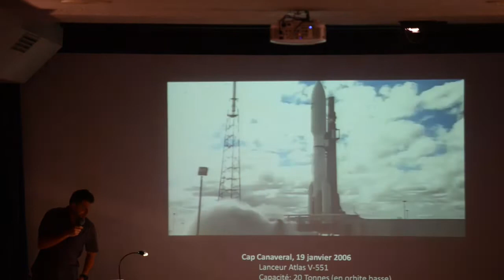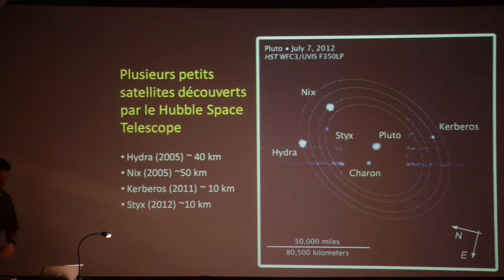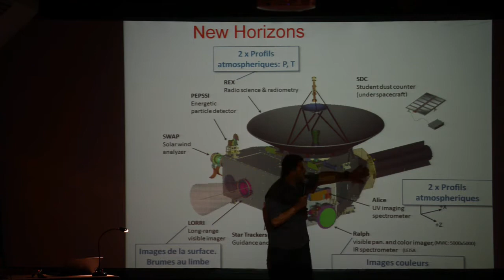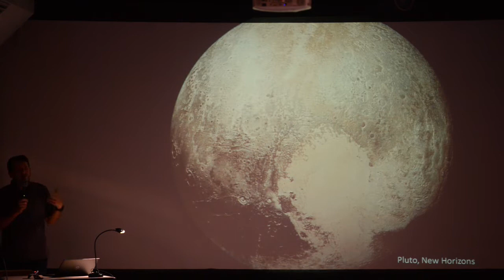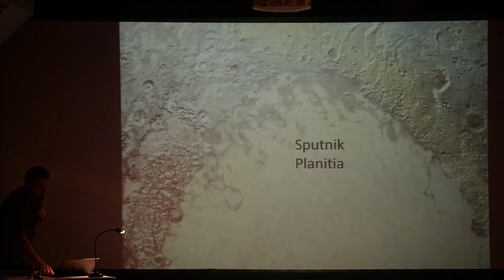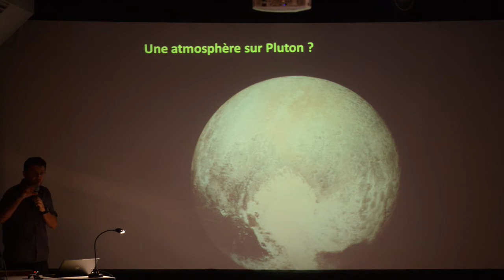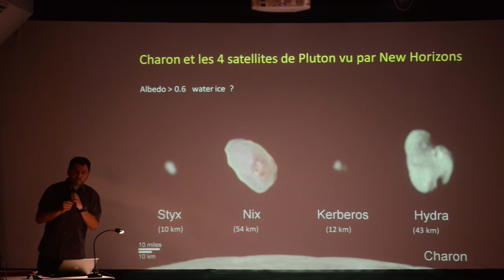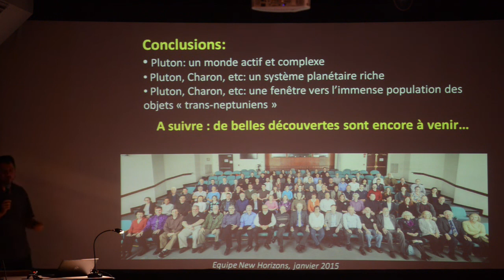11/09/18 Pluton révélée par la sonde New Horizons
Une conférence de François Forget, Directeur de recherche au CNRS (LMD, Institut Pierre Simon Laplace, Paris)
Planétologue, membre de l'équipe New Horizons.), proposée par la Société Astronomique de Bourgogne.
Le 14 juillet 2015, la sonde NASA New Horizons a, pour la première fois, survolé Pluton, sa lune Charon et leur quatre petits satellites.
Elle a découvert un monde actif et spectaculaire, au coeur d'un système planétaire complexe et étonnant, révélateur de la richesse des objets "transneptuniens" qui gravitent aux confins du système solaire.
Pour comprendre Pluton, nous devons inventer une nouvelle géophysique, totalement différente de ce que nous connaissons sur Terre.